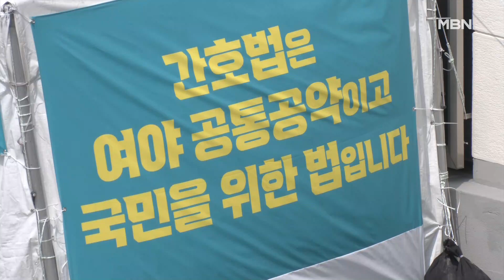복지부 "의사면허취소법 개정 추진"…간호사 달래기 나서 [MBN 뉴스7]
【 앵커멘트 】
  대통령이 간호법 공포를 거부한데 이어, 보건복지부도 의사면허취소법 개정을 추진하겠다고 밝혔습니다.
  의료연대는 내일(17일)로 예고했던 총파업을 취소했고, 정부는 간호사 달래기에 나섰습니다.
  최희지 기자입니다.

【 앵커멘트 】
  대통령이 간호법 거부권을 행사함과 동시에 정부는 의료면허취소법도 법 개정에 나서겠다고 밝혔습니다.

▶ 인터뷰 : 조규홍 / 보건복지부 장관
- "면허를 취소한다는 것은 과도하다는 여론이 있는 것이 사실입니다. 관련 법 개정 방향과 관련하여 당정협의를 진행하겠습니다."

  의료연대는 예고했던 총파업을 취소했습니다.

  정부는 대통령의 거부권을 규탄하는 기자회견에서 한 간호사회 회장이 오열하다 실신하는 등 간호사 단체가 반발하자 간호계 달래기에 나섰습니다.

  진료지원, PA 간호사가 수술에 참여하는 불법 요소에 대한 해결책부터 마련하겠다며 대학병원부터 찾았습니다.

  "간호법 거부건 행사 철회하라!철회하라!"

▶ 인터뷰 : 한승범 / 고려대학교 안암 병원장
- "규정이나 법령이 명확히 개정되어 있지 않다는 것은 상당히 불안한 현실이고요. 불안하지 않게 또 적법하게 이런 절차들이…."

  간호협회는 강하게 반발하고 있지만, 단체행동에 대한 결정은 미뤘습니다.

▶ 인터뷰 : 김영경 / 대한간호협회장
- "동원할 수 있는 모든 수단과 방법으로 그간의 모든 진실을 국민께 소상히 알릴 것이며, 간호법 제정을 위한 투쟁을 끝까지 멈추지 않을 것…."

  간호협회는 국회 논의 과정을 기다리면서 정부의 간호사 처우개선 대책을 지켜보겠다는 입장입니다.

  MBN뉴스 최희지입니다.

  영상취재: 김준모, 이동학 기자